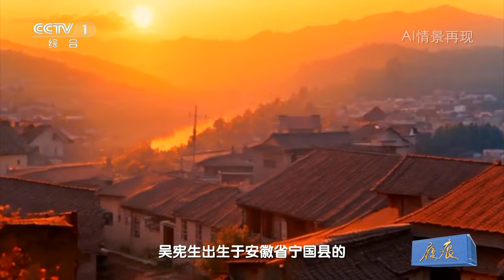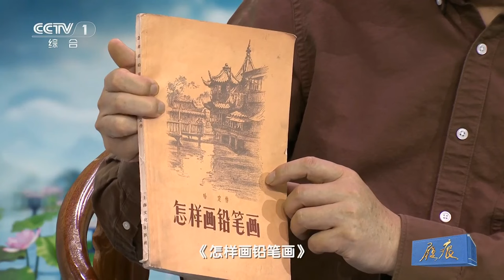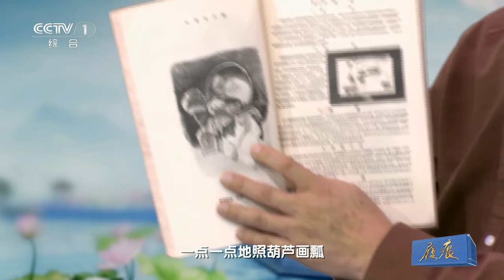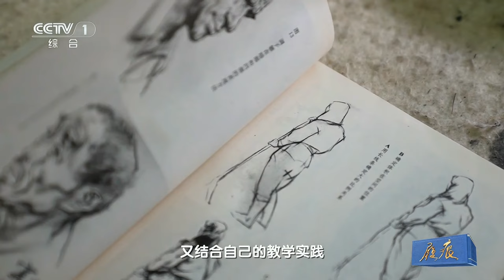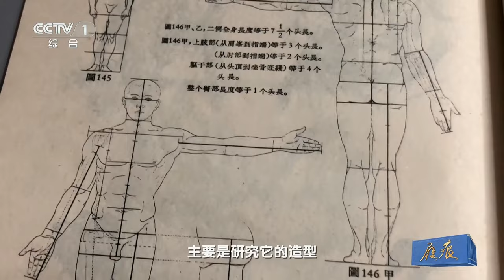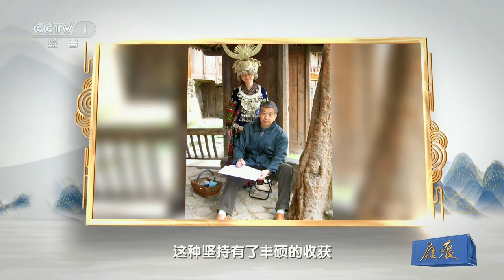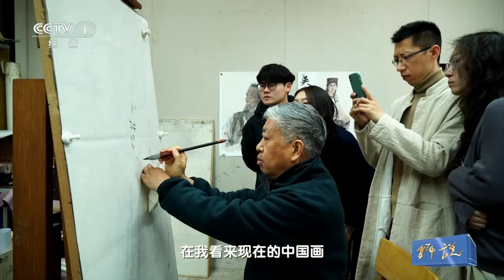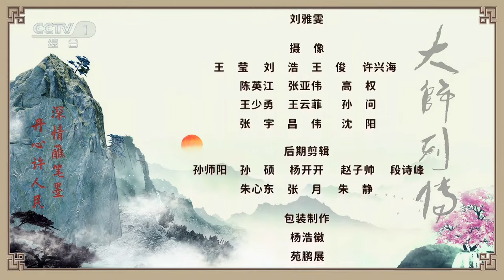致力于为人民造像！他开创出崭新的水墨人物画风格，将平凡大众的面孔刻画得细腻真实、活灵活现 | CCTV「大师列传 第四季」20240614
本期节目主要内容：本期聚焦当代中国浙派人物画的标志性人物、中国美术学院中国画学院教授吴宪生先生的艺术之旅。他将中国墨韵与西方色彩融汇一炉，开创出崭新的水墨人物画风格，笔下的平凡面孔映射出中国社会几十年的发展变迁。